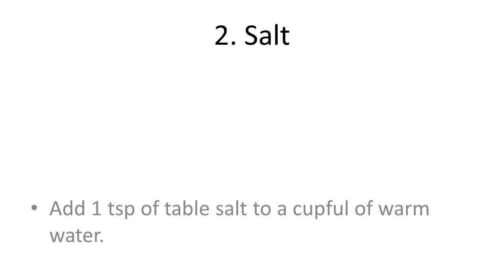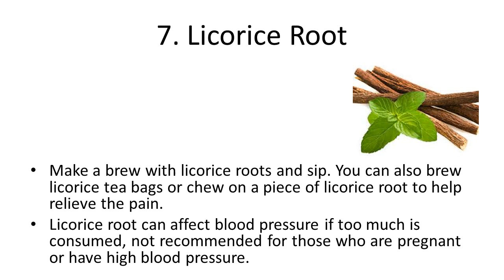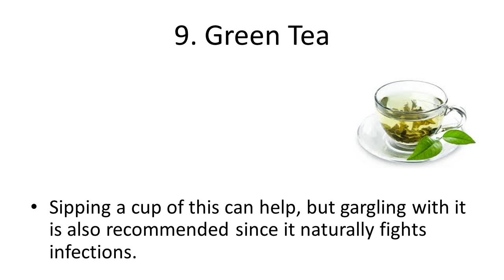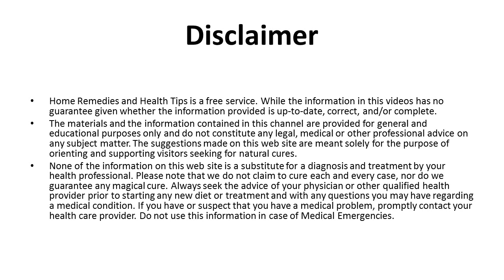11 Simple Sore Throat Remedies | Home Remedies For Sore Throat | How to Cure A Sore Throat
11 Simple Sore Throat Remedies |  Home Remedies For Sore Throat | How to Cure A Sore Throat